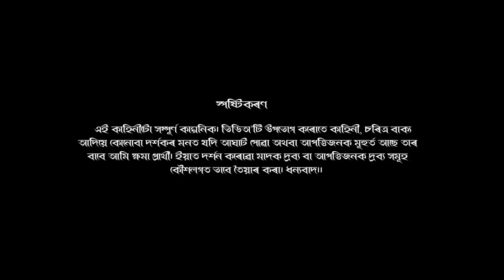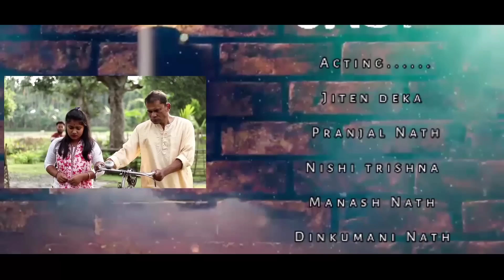Aghat// Assamese Short Film 2022 //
Aghat, Assamese Short Film